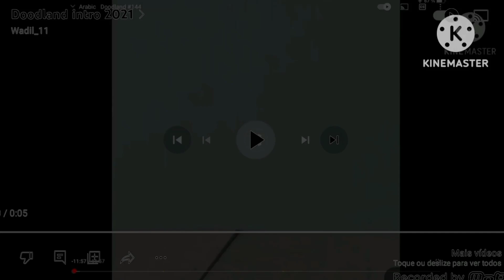Doodland Intro 2021 In G Major 4